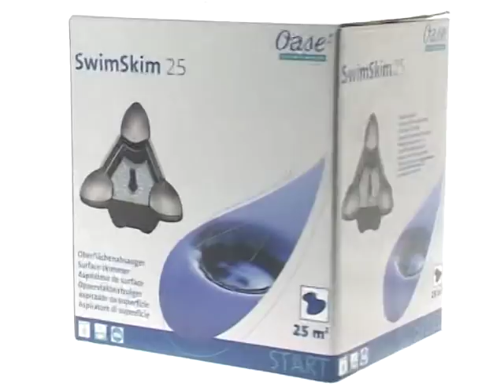OASE SWIMSKIM 25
Oase Swimskim 25 floating skimmer is a practical solution to remove leaves and other floating debris from your pond surface. Available from Tyne Valley Aquatics in Prudhoe ( near Newcastle ) one of the main stockists of OASE products in North East England.